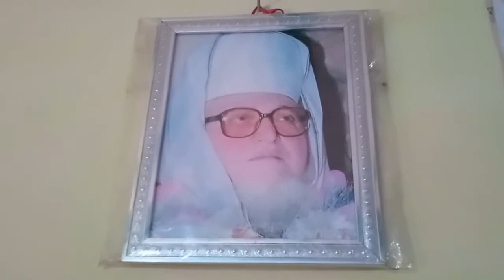Best wall design on wall.how to make wall dedign.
How to make best wall design. make beautiful room.house decoration.